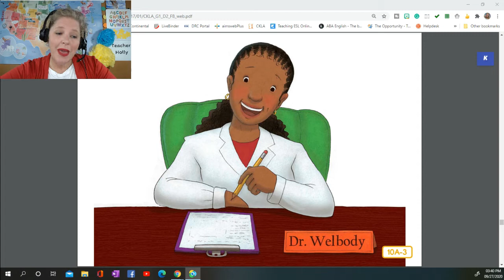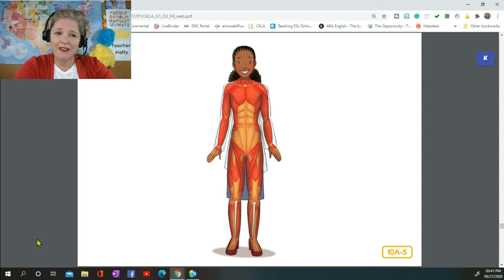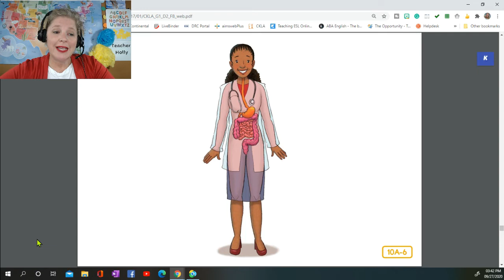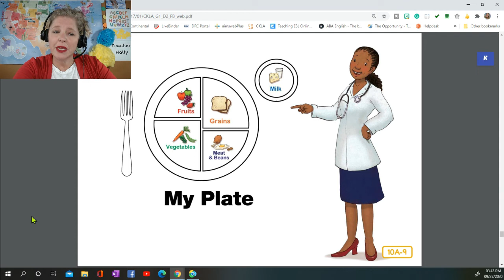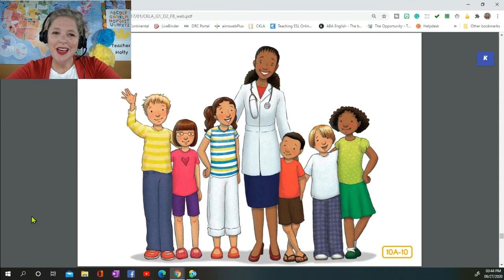The Human Body Read Aloud Series: What a Complicated Network! (Core Knowledge)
This does not in any way imply that the Core Knowledge Foundation endorses this work."

Teaching Equipment:
Background - Map of the USA from heynancytaylor.com
Mouse - Logitech
Stylus - Bamboo
Additional Lighting - 2 EYOCEAN Small Round Lights attached to the corners of the desk